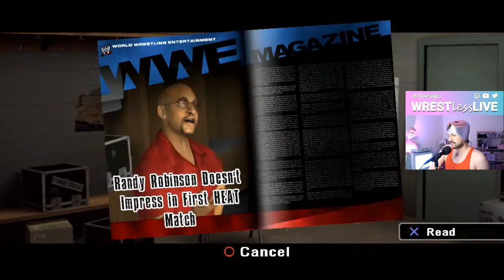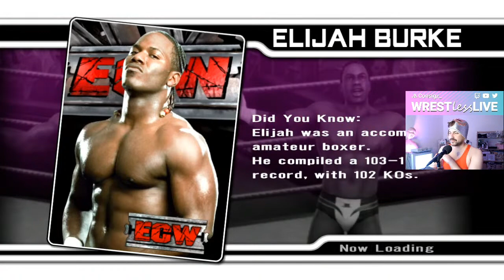Making Mickey Rourke From The Wrestler - Smackdown vs. Raw 2008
Finally, a wrestling game on the channel.